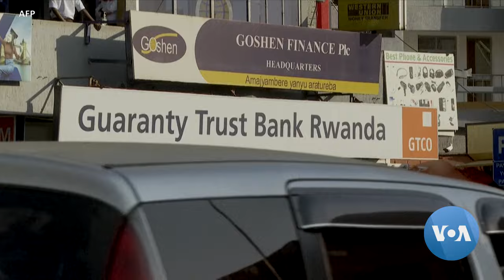Rwanda Using Violence to Silence Critics Across Globe, Claims Report | VOANews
The Rwandan government is trying to silence critics and dissidents living overseas through extrajudicial killings, kidnappings and intimidation, according to a report from Human Rights Watch. Henry Ridgwell reports from London.